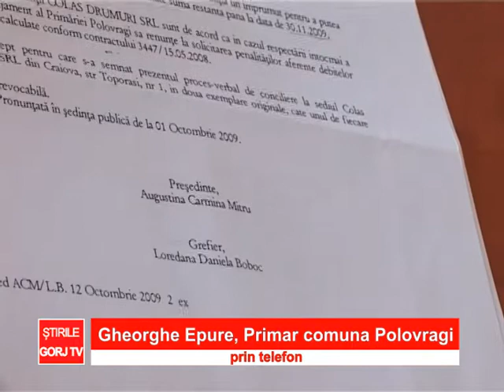Peste 2 milioane de euro la polovragi